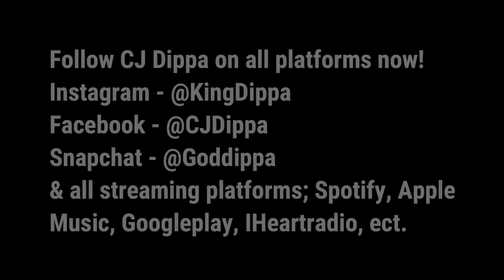CJ Dippa - Storm Freestyle (Produced by PTHEGOD)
Follow CJ Dippa now on all major platforms! Spotify, Apple Music. ECT